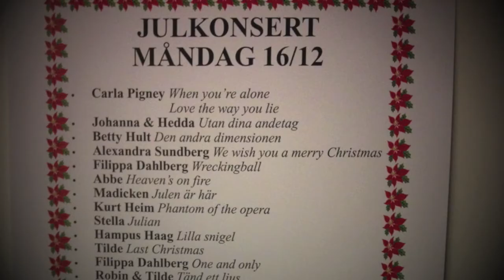Fabian på Kulturverkstan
Fabians första framträdande - ever! :)